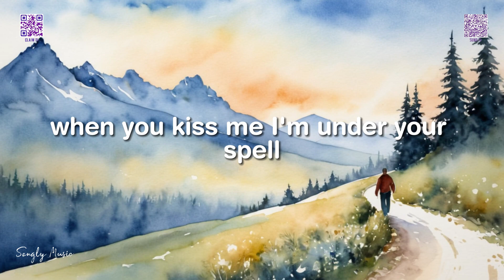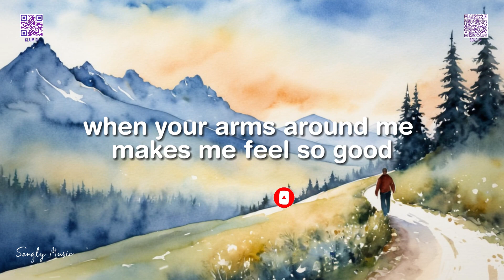Crosstown Traffic - Moonlight (Lyrics)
Moonlight Song by Crosstown Traffic

0:00 - Like
1:08 - SHARE
1:30 - SUBSCRIBE
2:00 - HELP US

If you enjoy my content and would like to support my channel, please consider making a donation by subscribing once If you're unable to donate, you can still help by clicking on this - every click generates a few cents that can go a long way in supporting my channel. Thank you for your support!"